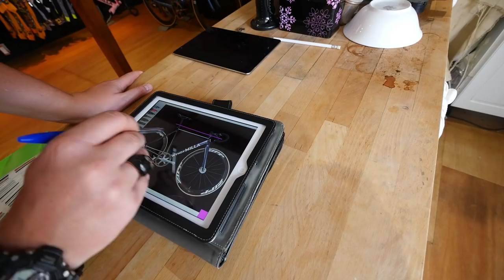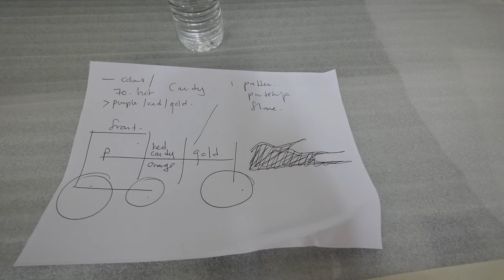SUPER SECRET PROJECT | Designing the most awesome custom bike ever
After writing off my bike, helmet, ASSOS skinsuit and even my shoes at Red Hook Crit Brooklyn, Wyndymilla invited me to their HQ to design a new frame with a custom paint job.

Fingers crossed we'll get my bespoke bike ready in time for my next race.